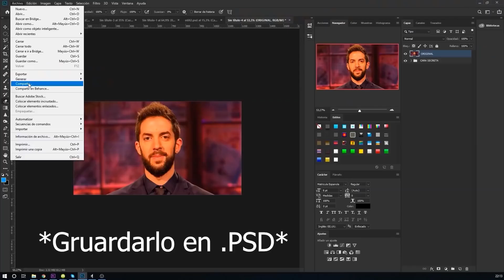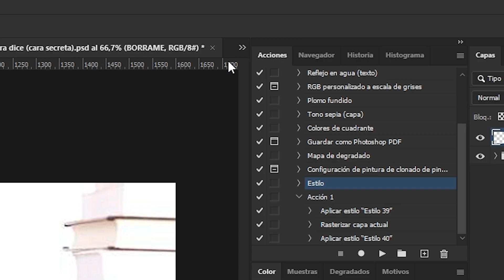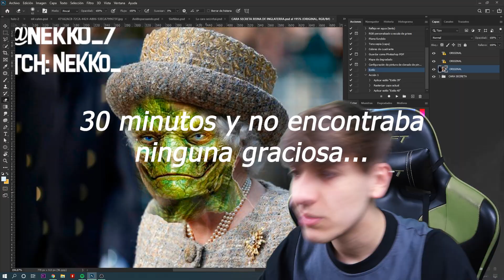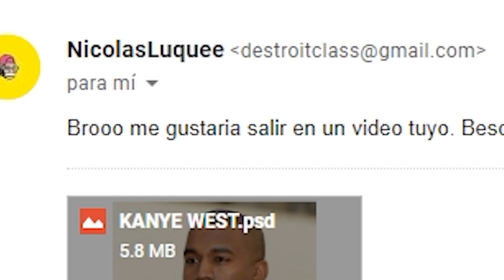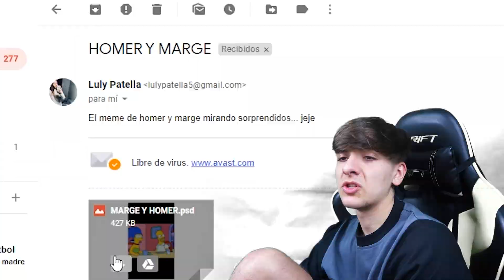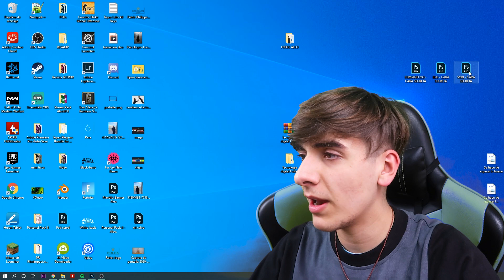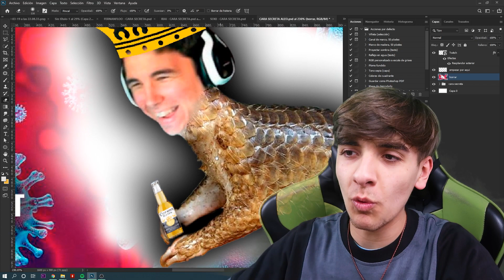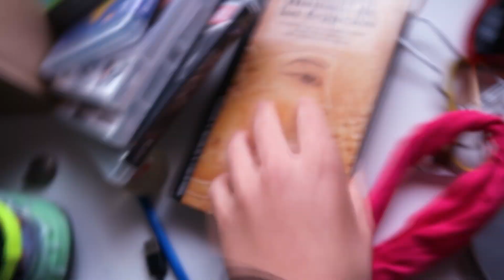LA CARA SECRETA DEL 👑🦠.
Nuevo y posiblemente ultimo episodio de LA CARA SECRETA DE LOS FAMOSOS EN PHOTOSHOP. Espero que os guste